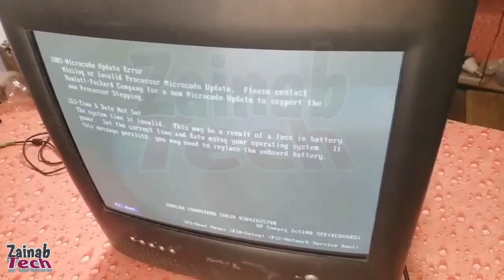How To Change VGA Cable To PC Monitor/Change LCD LED VGA cable urdu/hindi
AssalamuAlaykum.

Hello dear, s in this video we shoo
that how Can you Change your
Monitor Demige VGA Cable With
New VGA Cable.

Credit Music..

Hello Dear,s  In This Channel ZAINAB  TECH You Learn Electronic, s
 Knowledge LED TV  LCD TV  Computer And Mobile Trick, s Please

Shear ?